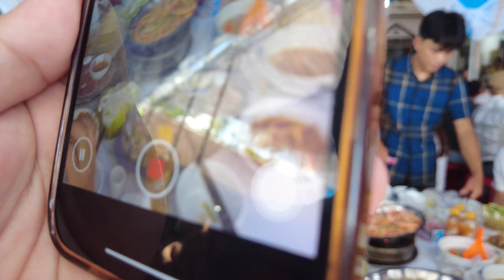P2 : ĐÁM CƯỚI NGƯỜI THỔ LẤY VỢ NGƯỜI THÁI . SAY QUÊN LỐI VỀ .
Rải Bước Mọi Nẻo Đường . Trên Các Bản Làng Vùng Cao .
Tôi là một người rất yêu cái đẹp, nét văn hóa, ẩm thực , phong tục tập quán , đặc sản và du lịch của các vùng miền. Muốn giao lưu khám phá chia sẻ cùng các bạn trên mọi miền đất nước.
Mong các bạn ủng hộ tôi nhé!
Đăng Ký + Like + Chia Sẻ Để Xem Video Mới Nhất Của Mình Nhé !
Chúc Quý Vị Luôn Tràn Đầy Niềm Vui Và Luôn Mạnh Khoẻ .
© Bản quyền thuộc về GIÓ LÀO TV